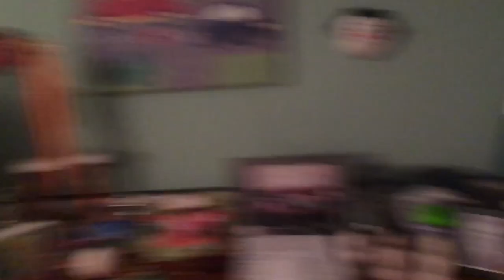Craftsman Belt Drive With Colored Lights #1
Here is the first of 4 videos of the Craftsman with colored lightbulbs in it. Hope you enjoy!